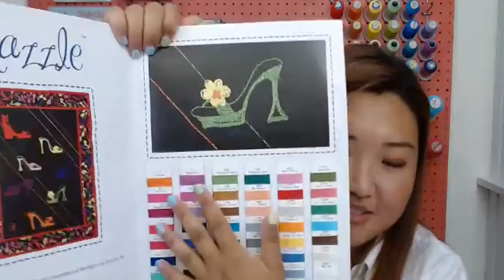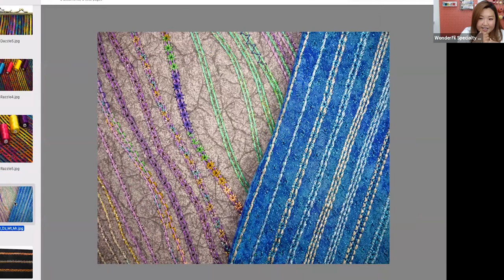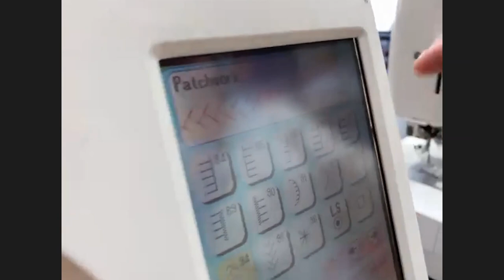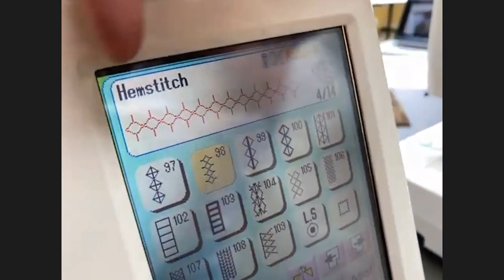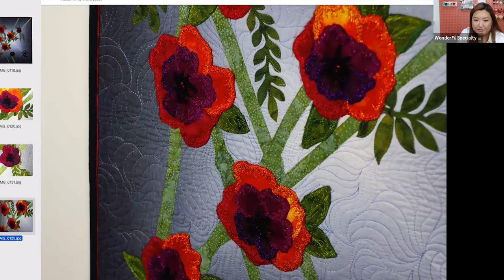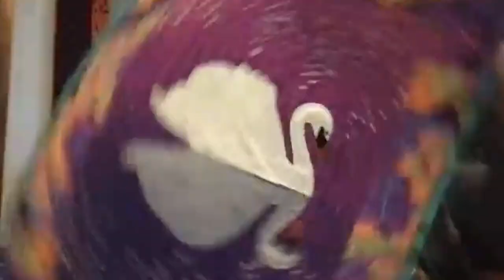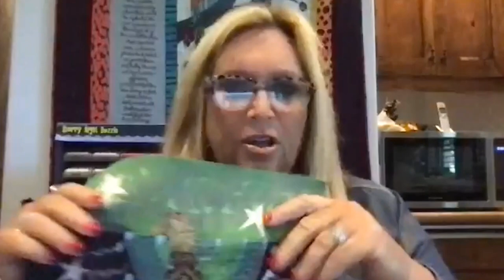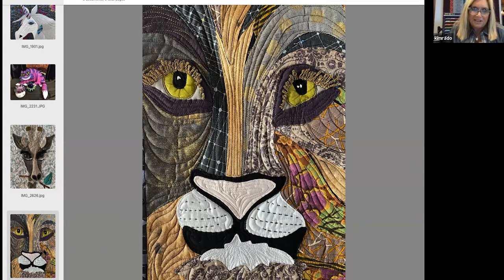Thread Talk: 8wt Razzle Rayon & 8wt Dazzle Rayon/Metallic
Learn about our 8wt Razzle and Dazzle 100% rayon and rayon + metallic threads. We’ll be sharing tips on sewing with these heavy weight threads, how you can use them to create a unique look and texture in your own projects, followed by live demos from a WonderFil threaducator!

We'll also be joined by a very special guest Kim Rado from Starry Night Hollow to talk about her collaborative colour collection of Dazzle threads, and some of her stunning projects stitched with it!

Join our newsletter and get notifications on our future thread talks!